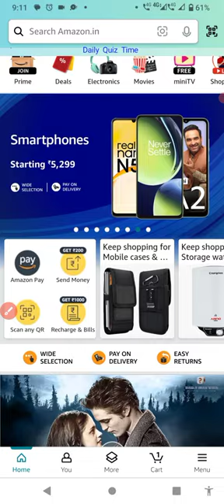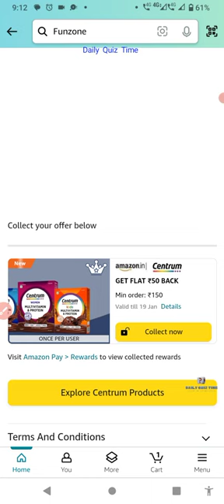Funzone Amazon Centrum Meltivitamin Powder Quiz Answers Today |1 January 2023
1. Amazon Daily Quiz
2. Amazon App Quiz
3. Amazon Funzone
4. Spin and Win
5. Guess and Win
6. Amazon Quiz Answers
7. Today's Amazon Quiz Questions
8. Amazon Quiz Contest
9. Amazon Quiz Time
10. Amazon Quiz Winners.

100% Free Bitcoin , easy Earning , This link click here then open , after register your details.

Win 10  to 100000 Amazon Pay Balance and More Exciting Prize 1 January 2023 Amazon Quiz Answers: Watch Video to get Answers of All Questions in it, Answer it on Amazon App before 31 December 2023

Good Luck..
Take Care.!

Questions :-

topics covered :-

amazon quiz
amazon quiz answers today
1 January amazon quiz
1 January 2023 amazon quiz
amazon
quiz

Other quiz:-

Today qu1Z,
Quiz Time,
Fun zone,
Amazon Quiz,
Today qu1Z,
Quiz Time,
Fun zone,
Amazon Quiz,
1 January Amazon quiz
Amazon quiz 1  2023 Answer
1 January Amazon quiz
Amazon Quiz  1 January 2023 Answers,
1 January 2023 Amazon quiz answers,